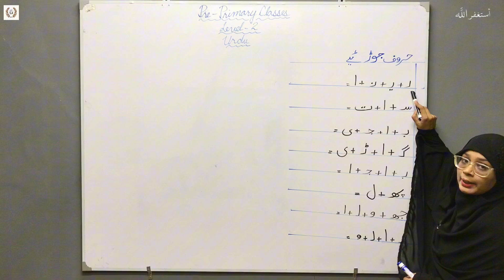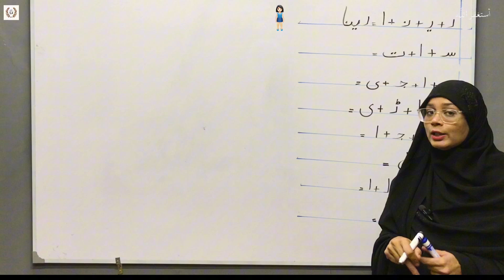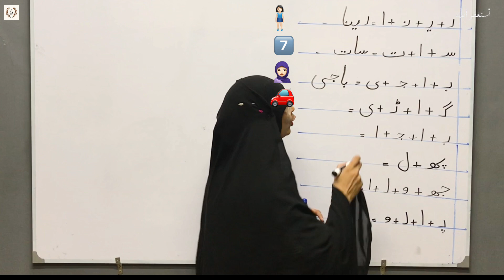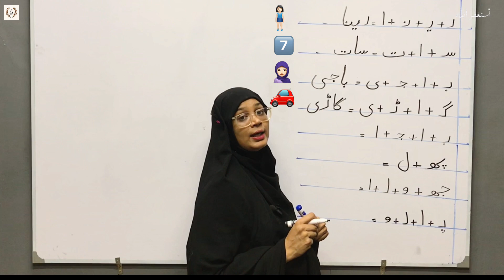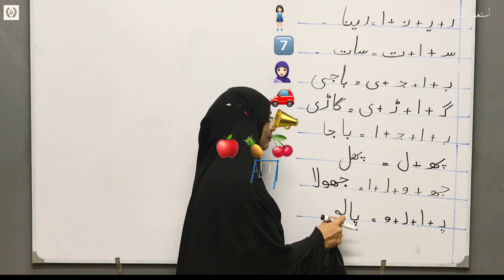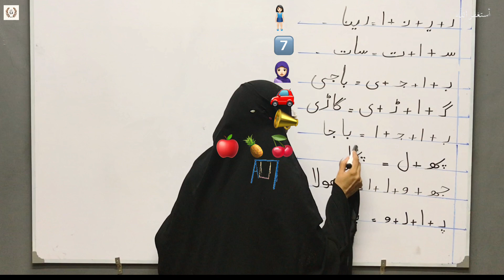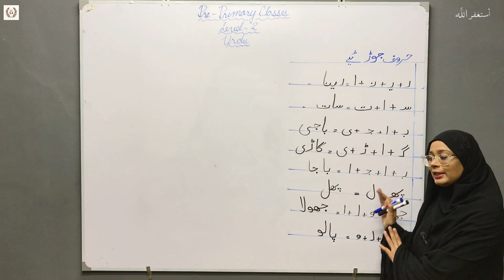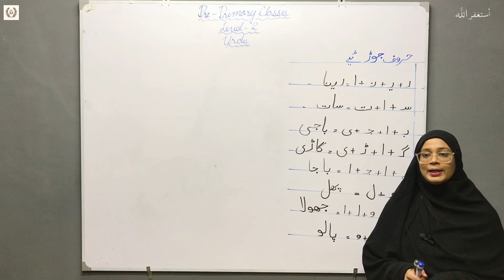Learn Urdu Alphabets Part 16 | Huroof-e-Tahaji | Pre-Primary Level 2 | TMA